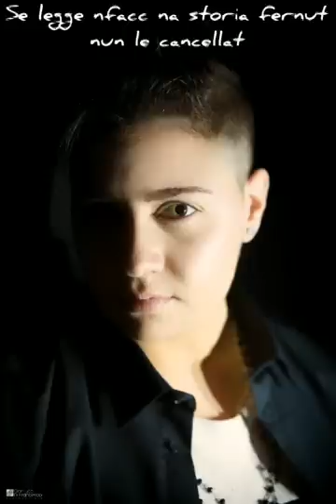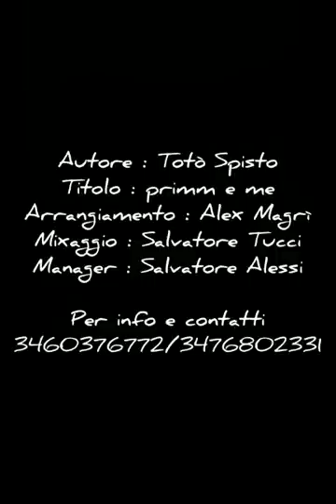Alessia Davì - Primm e me (Ufficiale 2019)